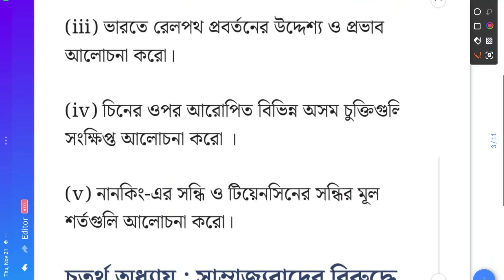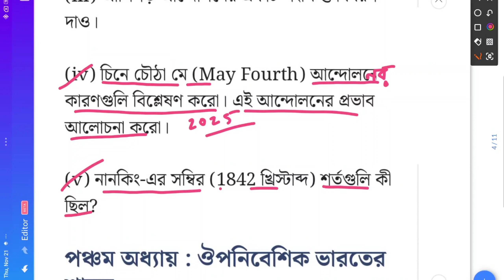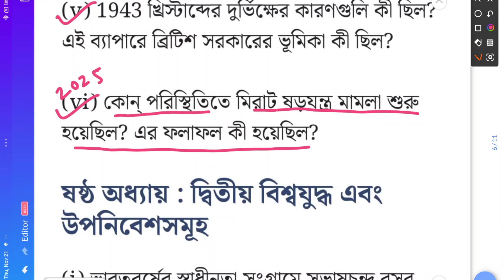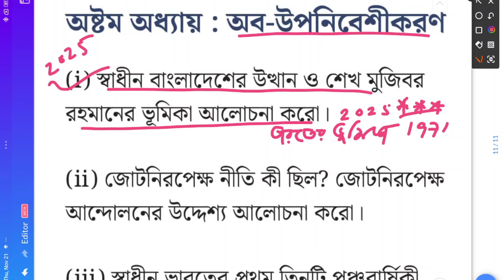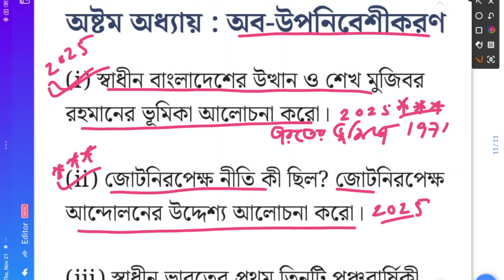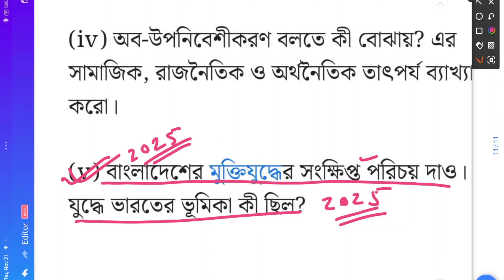HS last minute history 2025 || উচ্চমাধ্যমিক ইতিহাস লাস্ট মিনিট সাজেশন 2025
hs history suggestions 2025, hs history suggestion, hs political science short question suggestion 2025, wbchse class 12 political science suggestion, wbchse class 12 history suggestion 2025, west bengal class 12 history suggestion, 2025 pol science suggestion, উচ্চ মাধ্যমিক ইতিহাস সাজেশন 2025,ইতিহাস সাজেশন 2025 উচ্চ মাধ্যমিক, sb academic center ,hs 2025 history Question papers

উচ্চমাধ্যমিক 2025//রাষ্ট্রবিজ্ঞান সাজেশন||H.S political science suggestion 2025

তুমিও পাবে 100% দেখো,hs political science suggestions 2025, hs political science suggestion, hs political science short question suggestion, wbchse class 12 political science suggestion, wbchse class 12 political science suggestion 2025,

suggestion 2025, west bengal class 12 political science suggestion, 2025 pol
science suggestion